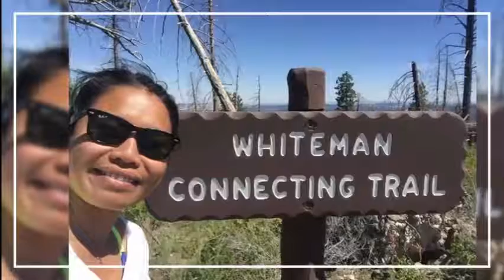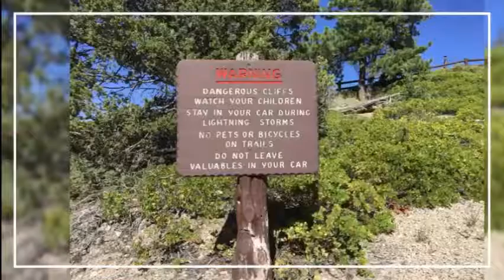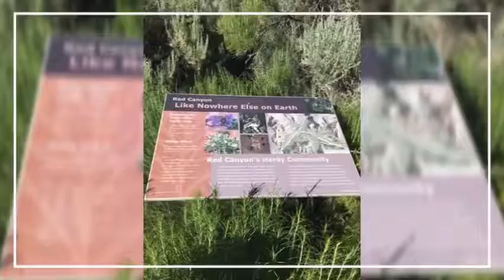Exploring Bryce Canyon!! July 20,2019 family adventure!!